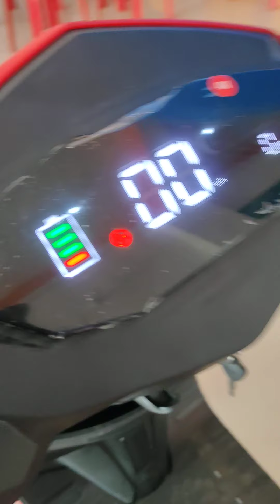Hero electric Atria/Beautiful 😍/ Electric scooty in india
We help you calculate fuel expenses which you will incur by using Hero Electric Atria. To check your monthly fuel expenses you just have to enter distance in kms you travel in a day and fuel price in your area. As per current inputs, average running cost for Hero Electric Atria is ₹0.18 per km